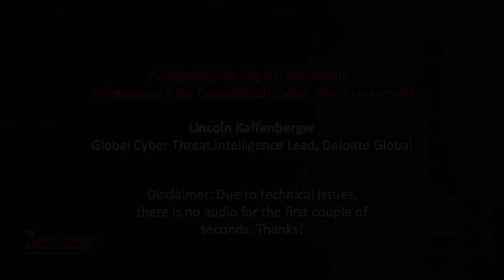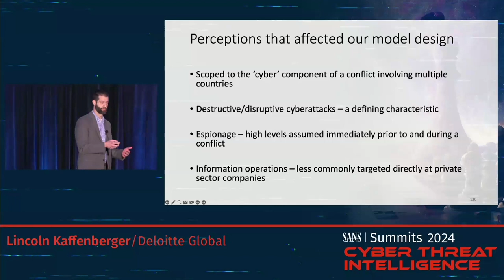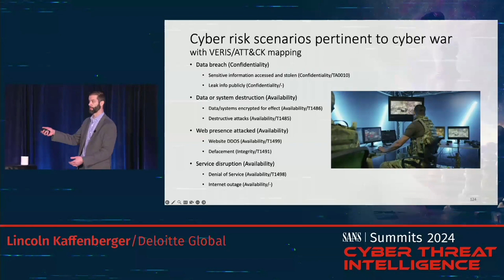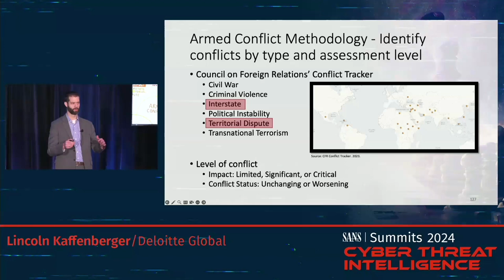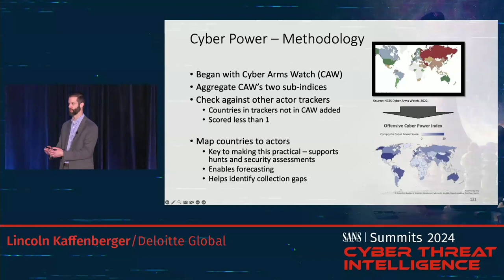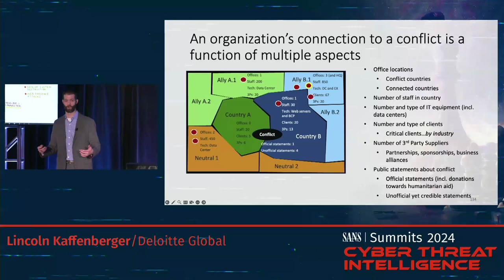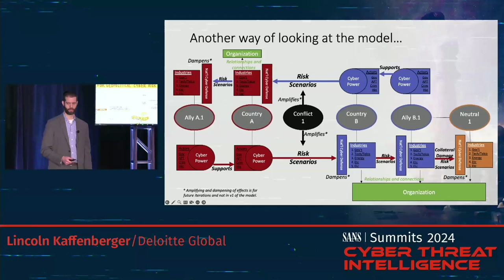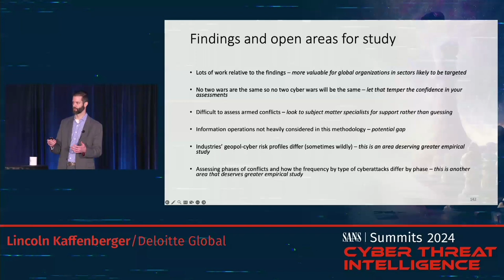Navigating the Digital Battlefield: A Framework for Geopolitical Cyber Risk Assessment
Russia’s invasion of Ukraine got everyone in the private sector from CTI analyst to board member worried that their organization would be attacked. While this concern is valid it was rarely well assessed as no formal, effective framework exists for evaluating the overlap between cyber risk, geopolitical tensions - especially armed conflict - for a given private sector organization. To address this gap, our CTI team developed a comprehensive "Framework for assessing Geopolitical Cyber Risk" that proved invaluable both during the early days of the Russian invasion of Ukraine and for assessing other potential geopolitical cyber risk flashpoints worldwide. While our CTI team developed this framework for our organization, we believe it can be used by others for determining the overlap and assessing the threats and risks organizations are potentially exposed to around geopolitical cyber risk. This framework can help CTI analysts use a data driven approach to  identify potentially unknown areas of cyber risk for their organization, better assess the likelihood of these risks, and better develop indications and warnings to monitor for changes in the threat landscape. This talk will provide an overview of the framework, describe our findings at a high level, and provide resources that other teams can use to assess their own level of geopolitical cyber risk.

SANS Cyber Threat Intelligence Summit 2024
Lincoln Kaffenberger, Global Cyber Threat Intelligence Lead, Deloitte Global